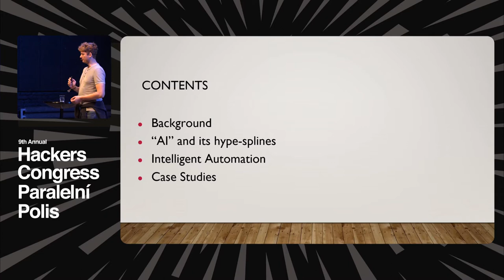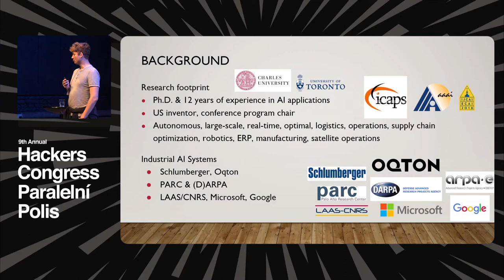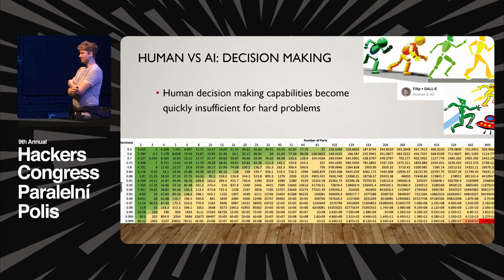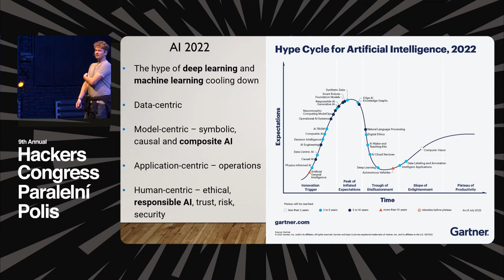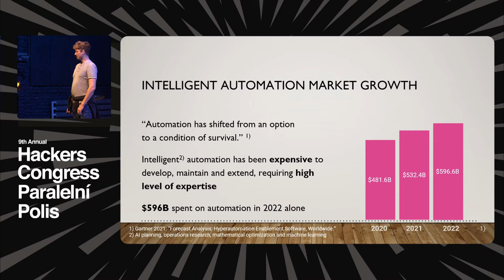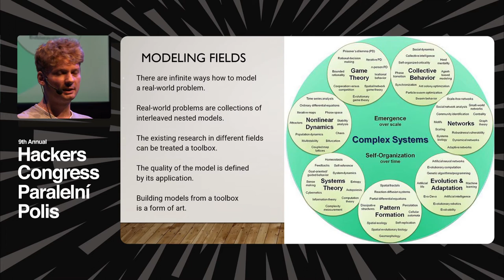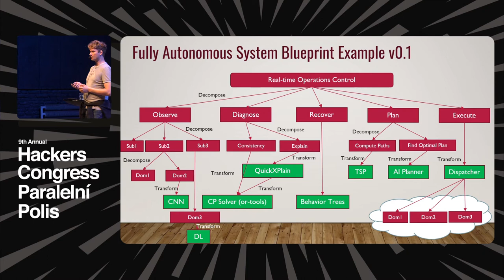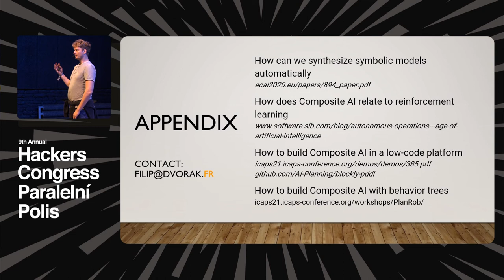HCPP22 | Filip Dvorak - Composite AI: Bridging Intelligent Automation, Symbolic Reasoning, and ML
We establish the foundations of Composite Artificial Intelligence through symbolic reasoning and machine learning and show how it can be applied to building intelligent automation systems solving practical real-world problems.

Automation, as the implementation of processes to perform activities towards a goal without human assistance, has been a key contributor to the evolution of humanity during the last 25 hundred years, saving us time, and resources, and opening playgrounds outside of human physical capabilities. Advances in operations research and symbolic reasoning powered by the proliferation of micro-electronics surpassed human decision-making capabilities, replacing with ease human planners and schedulers. The last two decades also showed us how machine learning excels in continuous problem spaces, providing predictive capabilities across enormous datasets. As intelligent automation systems grow and evolve to encompass combinations of discrete (symbolic) and continuous problems, their complexity increases exponentially, making building such systems difficult with a linear software engineering force. In this talk, we show how Composite AI allows can address a wide range of real-world problems.

Filip Dvorak is a Czech-American AI research scientist and entrepreneur focused on automated decision-making and learning across continuous and symbolic domains. He received his Ph.D. in AI at Charles University in Prague.

Paralelní Polis is a one-­of-­a-­kind nonprofit organization that brings together art, social sciences, and modern technologies. The ideas of liberty, independence, innovative thinking, and the development of society are the main underlying foundations the whole project is built upon.

The project intends to remain state-free as it operates entirely without government support. Most of the funds come from voluntary contributions of our donors and partly from commercial activities such as running a unique co­working space and the world’s first bitcoin-­only cafe.

It was founded by members of a contemporary-­art group Ztohoven, and Slovak and Czech hacker­spaces. Its main goal is to promote economic, social, and digital freedom. We try to be a vocal voice of liberty in order to shape the public discourse, and ultimately work towards a freer future.